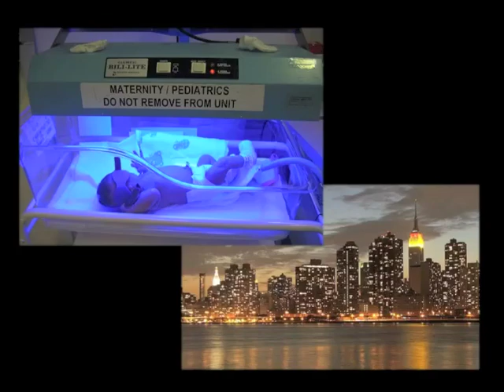X PRIZE Lab@MIT - Home scale energy storage X PRIZE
The X PRIZE Lab@MIT completed its third semester-long class in the Fall of 2009, this time devoted to developing new prize ideas in energy storage.  Here's a presentation from one of the four teams of students.

"A $5M competition paired with a $5M advance purchase agreement to demonstrate the technical and economic feasibility of small appliance sized storage units for distributed energy management.", made by Tim Grejtak, Jason Sussman, and Marcelo Ballestiero.